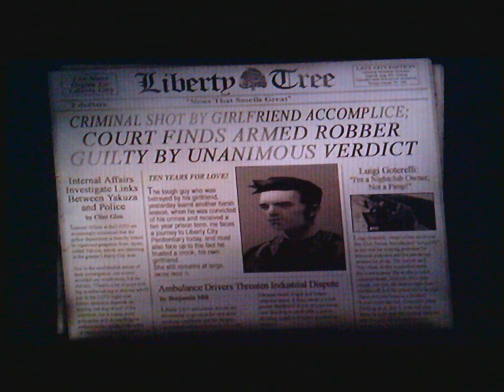Grand Theft Auto 3 [2016] 1+ Hour Game Play Story Mode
(SPARTAHHH NOSTALGIA RUN )
I Remember Being Over A Friends House & Seeing This Game Completely Transition From Shooting Tennis Balls Overhead View  & Answering Pagers To Running Gunning With A Cell Phone & Being A Fixer This Game Was Mind-blowing Graphic Wise This Game  Changed The Free Roam Gaming Industry Forever This Still is The Free Roam Standard Blue Print For 3rd Person Shooters